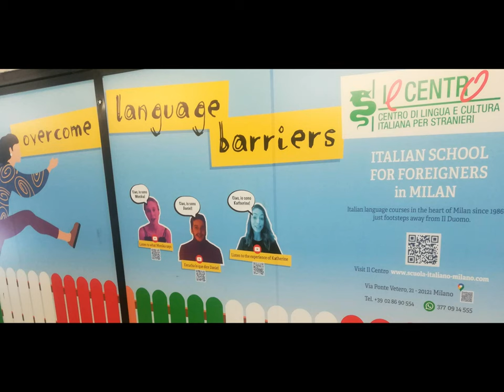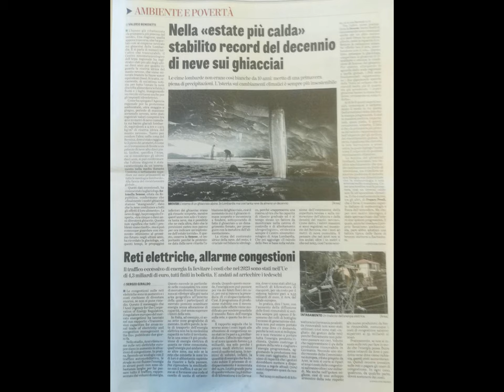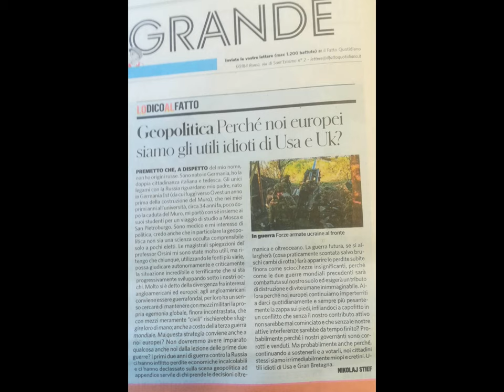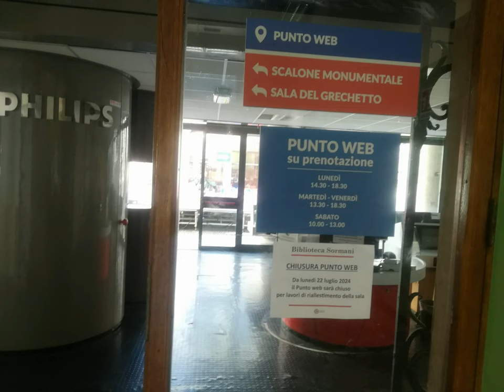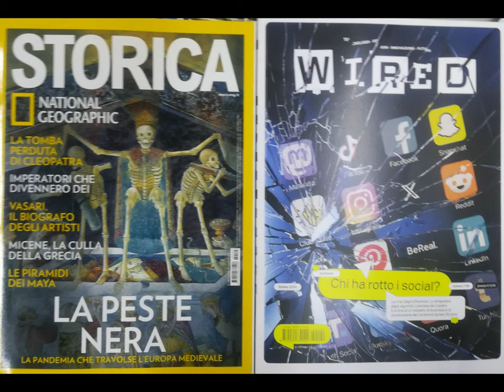05.07.24 MIwandering|Sormani et al. [by Sergio Conegliano]